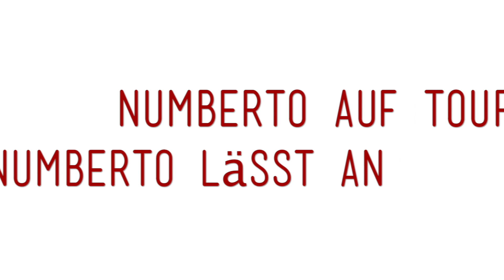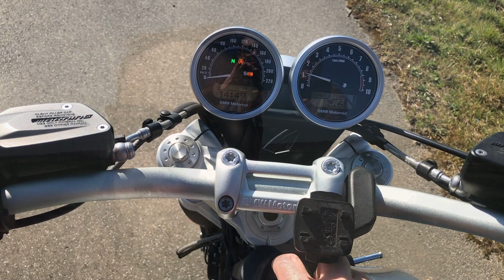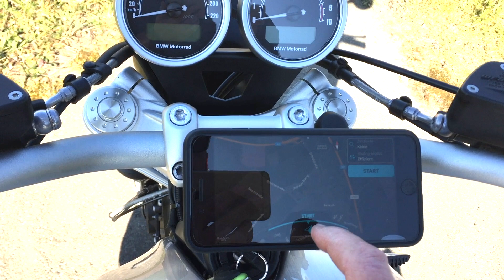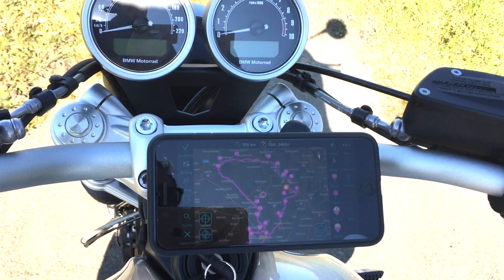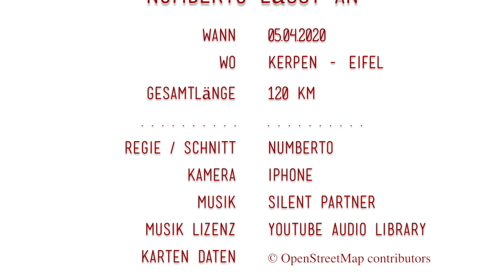NUMBERTO auf Tour - Numberto lässt an 2020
Das jährliche Anlassen auf dem Nürburgring fiel leider aus daher bin ich bei herrlichem Wetter eine kleine Eifel-Runde gefahren.
Mit dabei mein Nachbar Holger den ich unterwegs traf, natürlich immer mit Corona Abstand.
Am Anfang stelle ich mein neues Moped vor eine BMW R nine T Scrambler.